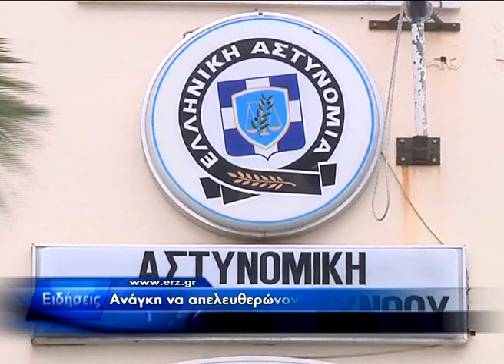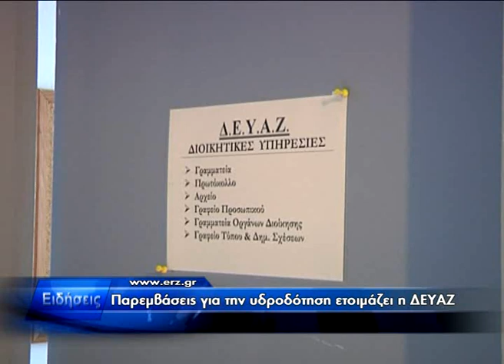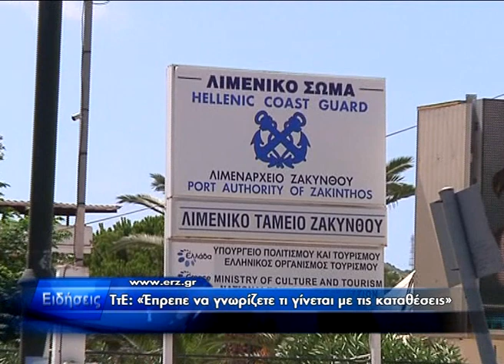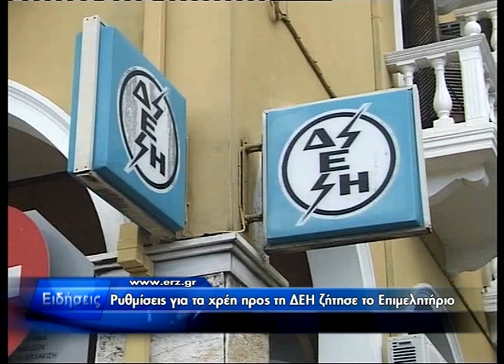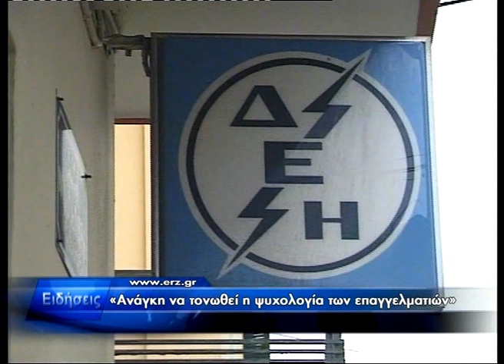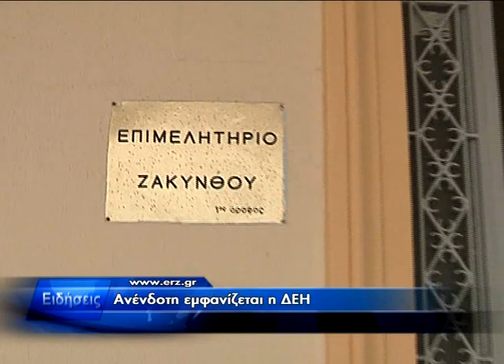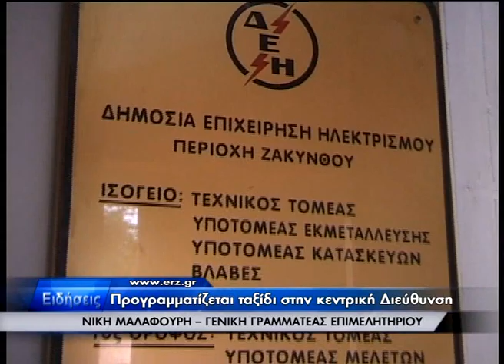Δελτίο ειδήσεων 01.04.2012.wmv